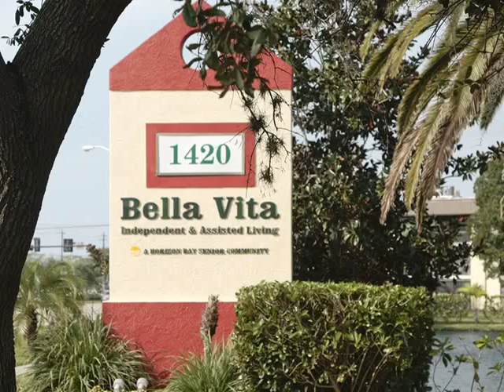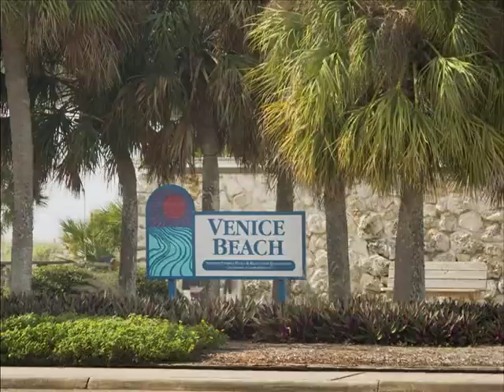HAROLD & JEANETTE CHRISTMAS-09.mp4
Here is a short (less than 5 minutes) of Harold & Jeanette's new digs...

RR